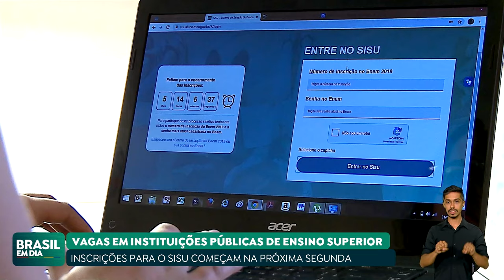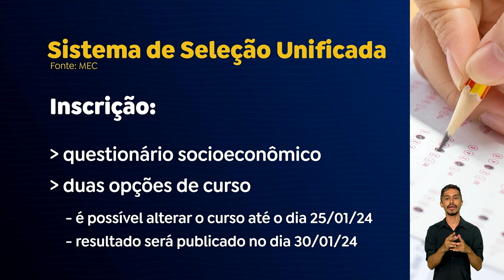INSCRIÇÕES PARA O SISU COMEÇAM NA SEGUNDA-FEIRA (22)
As inscrições para o Sistema de Seleção Unificada (Sisu)  começam na próxima segunda-feira (22).  Ao todo, serão mais de 264 mil vagas ofertadas em 127 instituições públicas de educação superior do Brasil. O resultado será divulgado em 30 de janeiro.